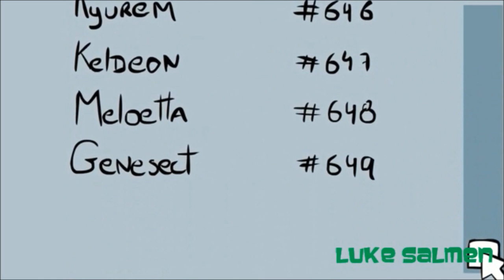[OLD] Luke Salmen Reupload- Ponymon- WHY SOOO MANY (Feat. Troopje)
THE PONY IDIOT BOX 4 COLLAB IS BACK!!!
Actualy it's not. i lied.